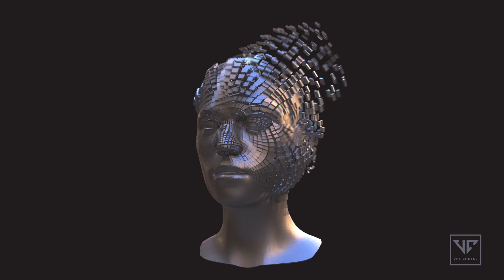Houdini Work | Scattered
Created with the powerful concept of Attributes in Houdini :)

Tutorial will upload soon...